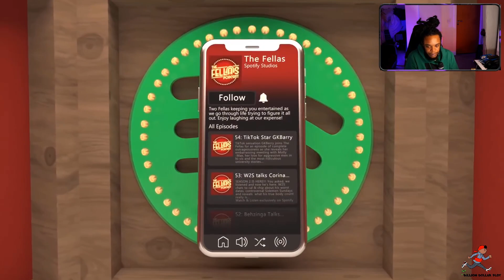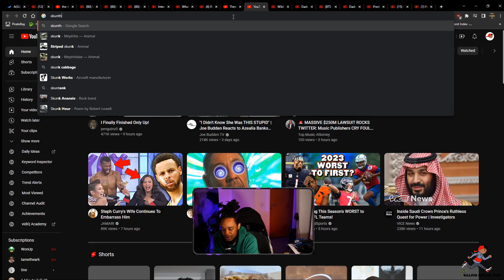These Two Podcasters Used To Be Male Escorts…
Smokey Reacts - These Two Podcasters Used To Be Male Escorts…